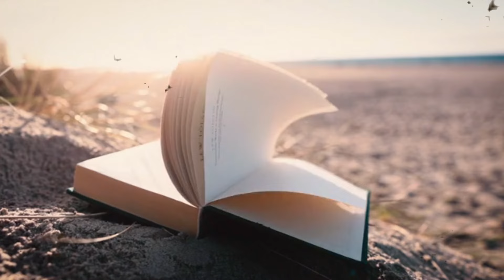Mujer camina con el cadáver de un anciano para conseguir un préstamo JESUS ​​VUELVE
Enlace de vídeo =